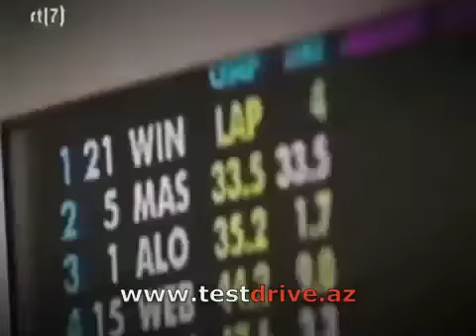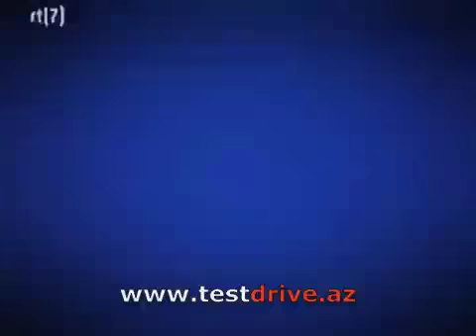Formula One 2007 season